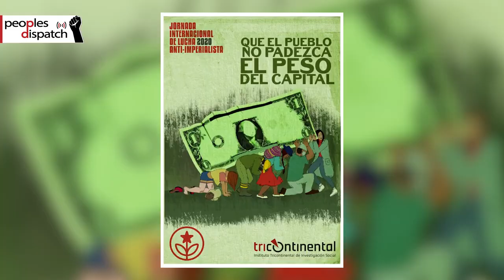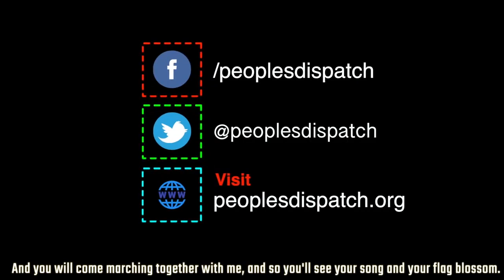For World's 26 Million Refugees, Life is a Daily Struggle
June 20 is World Refugee Day. According to the United Nations High Commissioner for Refugees, nearly 80 million people are displaced worldwide of whom around 26 million are refugees. The refugee crisis is inextricably linked to the issue of imperialist wars.